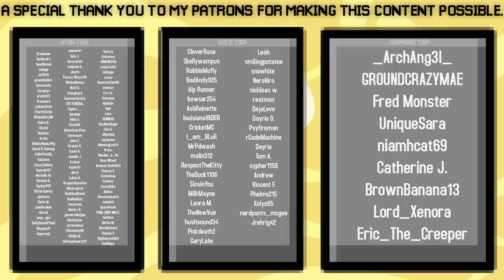BAD LUCK BASTION | Minecraft 1.16 Nether Survival (Ep. 9)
We have prepared forever for this moment. Today... it is time... bastion time. In this episode we head back to the bastion that we found a couple episodes ago. The goal is diamonds so we can leave the nether, will we succeed?

if you read this comment "armor"